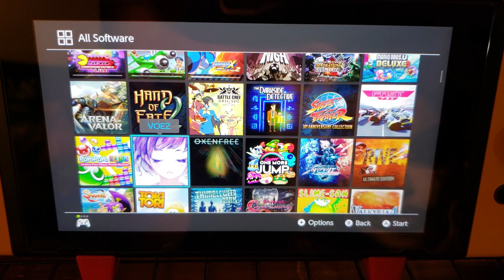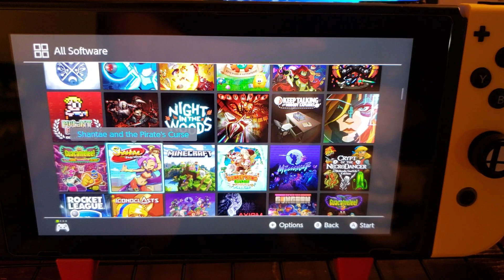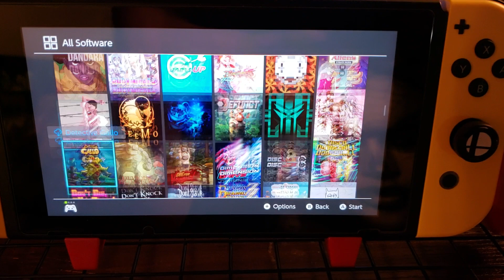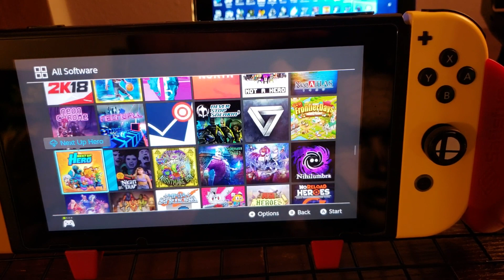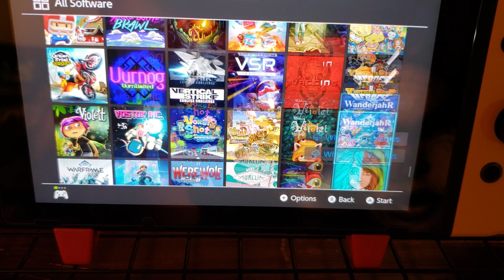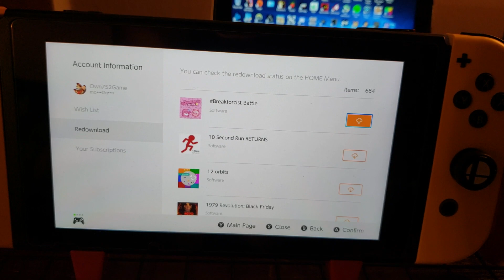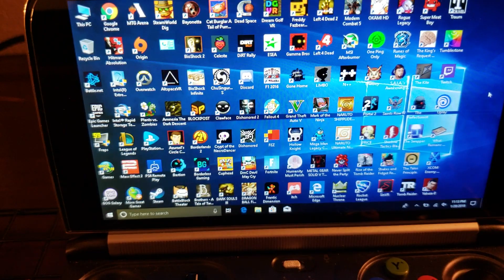What's on my Nintendo Switch 752 - Ultimate Nintendo Switch Collection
Add me on switch friend code SW 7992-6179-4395
Open to any online challenge any time any game. Who's ready road to owning 1,000 games on Nintendo Switch

Add me on Nintendo Switch: Friend Code: SW-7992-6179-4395
Add me on Steam: Friend Code: SW-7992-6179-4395
discord: GPD WIN 2 #7854